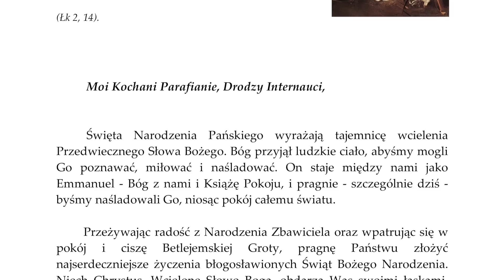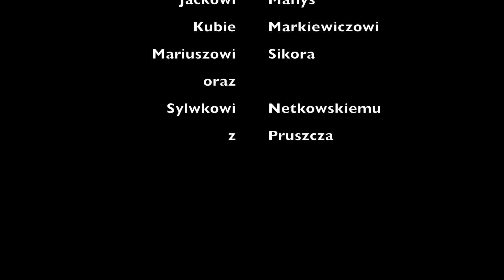Fragmenty Pasterki A D 2018 Rzymskokatolicka Parafi pw Św Wawrzyńca w Mąkowarsku